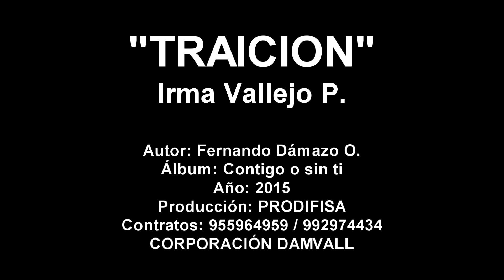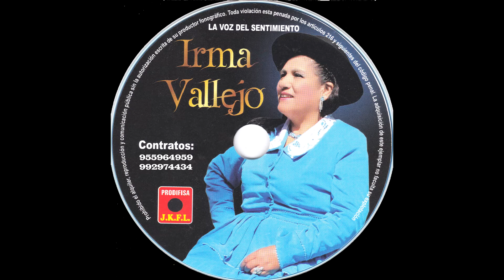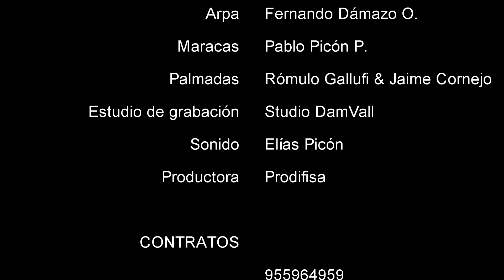09. Irma Vallejo - Traición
"TRAICION "
Irma Vallejo P.

Autor: Fernando Dámazo O.
Álbum: Contigo o sin ti
Año: 2015
Producción: PRODIFISA
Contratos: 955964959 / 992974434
CORPORACIÓN DAMVALL